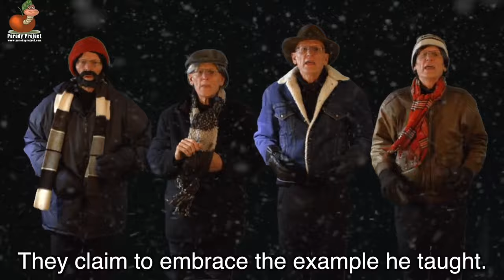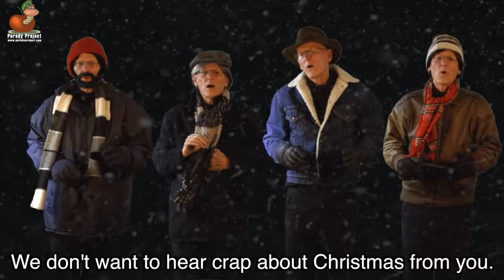AWAY IN A MANGER - Revised to Reflect Current Events | Don Caron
Once in a while it's a good idea to point out hypocrisy, otherwise it becomes the norm and begins to seem acceptable. You can quote me on that.

LYRICS by Don Caron

no crib for his bed
and no crib is coming
The congress has said
No comfort for poor people
not any more
We’ll teach 'em a lesson
by slamming the door

Look down where He lay
His parents are lazy
His dad might be gay
Well they are a burden
and we’ve had enough
we’re cutting off access
to all that free stuff

That baby grew up
and he taught peace and love
There are many believers
in Congress . . . sort of
They claim to embrace
the example he taught
To witness their actions
We think they do not

with Congress concerned
"Merry Christmas" was dead
they focused on that
and ignored all the rest
devising new ways
to oppress the oppressed

is where he must stay
or else his teachings
might get in their way
There’s money to grub
and there ‘re wars to sustain
That they believe in
their faith they just feign

To them we now say
you are not what you claim
It’s apparent that profit
is your only aim
Whatever you say
and whatever you do
We don’t want to hear crap
about Christmas from you

"Away in a Manger" is a Christmas carol first published in the late nineteenth century and used widely throughout the English-speaking world. In Britain, it is one of the most popular carols; a 1996 Gallup Poll ranked it joint second. Although it was long claimed to be the work of German religious reformer Martin Luther, the carol is now thought to be wholly American in origin. The two most common musical settings are by William J. Kirkpatrick (1895) and James Ramsey Murray (1887).

The origin of the words is obscure. An early appearance was on 2 March 1882, in the "Childrens' Corner" section of the anti-Masonic journal The Christian Cynosure. Under the heading "Luther's Cradle Song", an anonymous author contributed the first two verses, writing:
The following hymn, composed by Martin Luther for his children, is still sung by many of the German mothers to their little ones.

A near-identical article appeared in the November 1883 issue of The Sailors' Magazine and Seamen's Friend. Another early version was published in Little Pilgrim Songs, a book of Christian music for young children, whose preface is dated 10 November 1883. Little Pilgrim Songs includes a similar claim that the song was written "by Martin Luther for his own children".

An article in the May 1884 issue of The Myrtle, a periodical of the Universalist Publishing House in Boston, also included the carol, stating:
Martin Luther, the great German reformer, who was born four hundred years ago the 10th of next November, composed the following hymn for his children; and it is still sung by many German mothers to their little ones.

The great majority of early publications ascribe the words to German Protestant reformer Martin Luther. Many go so far as to title the carol "Luther's Cradle Song" or "Luther's Cradle Hymn", to describe the English words as having been translated from Luther, or to speak of its alleged popularity in Germany. The claim of Luther's authorship continued to be made well into the 20th century, but it is now rejected as spurious for the following reasons:

No text in Luther's known writings corresponds to the carol.
No German text for the carol has been found from earlier than 1934, more than 50 years after the first English publication. That German text reads awkwardly, and appears to be a result of a translation from the English original.
The unadorned narrative style of the carol is atypical of Luther, who, Hill states, "could never throw off his role of educator and doctrinarian."
When some earlier 19th-century sources do mention a carol written by Luther for his son Hans, they are referring to a different text: "Vom Himmel hoch, da komm ich her".
Richard Hill, in a comprehensive study of the carol written in 1945, suggested that "Away in a Manger" might have originated in "a little play for children to act or a story about Luther celebrating Christmas with his children", likely connected with the 400th anniversary of the reformer's birth in 1883.

All four sources include almost-identical text of the first two verses, with no music. Little Pilgrim Songs and The Myrtle both suggest the melody of Home! Sweet Home![10]